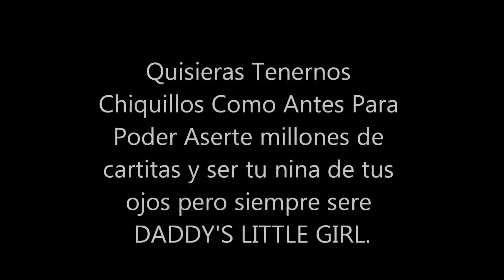daddy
i love him till death and moree3